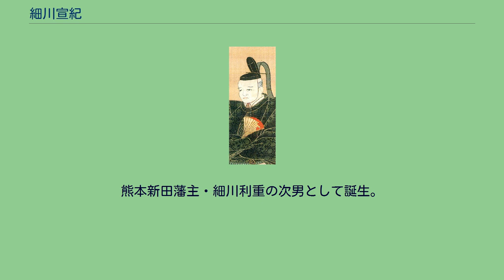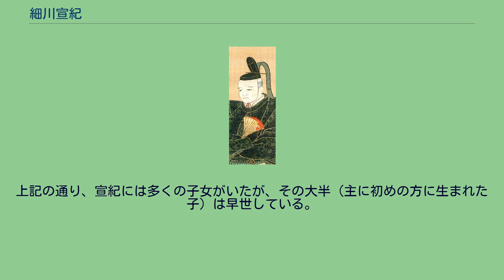細川宣紀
日本の神_(人物神_江戸時代大名)
細川 宣紀（ほそかわ のぶのり）は、江戸時代中期の大名。
肥後国熊本藩4代藩主。
熊本藩細川家5代。
官位は従四位下・侍従、越中守。
熊本新田藩主・細川利重の次男として誕生。
幼名は竹之助、のち初名の利武（としたけ）を名乗る。
元禄10年（1697年）、宗家熊本藩から5000石を分与されるが、熊本藩第3代藩主であった伯父（利重の実兄）の細川綱利の嫡子だった吉利が早世したため、綱利の甥である利武がその養嗣子に迎えられた。
正徳2年（1712年）に綱利から家督を譲られて熊本藩藩主となり、まもなく6代将軍・徳川家宣より偏諱を授かって宣紀と改名する（隠居した綱利は2年後に死去する）。
治世の大半で、熊本藩には旱魃や飢饉、虫害、イナゴの大発生、洪水、疫病、台風と天災が立て続きに起こり、綱利時代の浪費財政も影響して、その治世は多難を極めた。
特に享保7年（1722年）からは連年のように天災が起こり、イナゴが大発生した享保17年（1732年）には、凶作で餓死者が6000人近くも出たと言われている。
しかも同年、熊本藩は幕命によって利根川普請で15万両の支出負担を担い、藩財政は破綻寸前となった。
このように天災が起こり、熊本藩が混乱する中での享保17年（1732年）、57歳で死去した。
跡を四男・宗孝が継いだ。
墓所は京都府京都市の大徳寺高桐院。
上記の通り、宣紀には多くの子女がいたが、その大半（主に初めの方に生まれた子）は早世している。